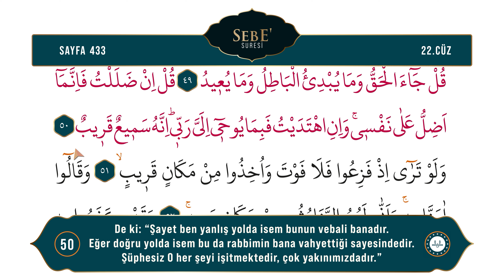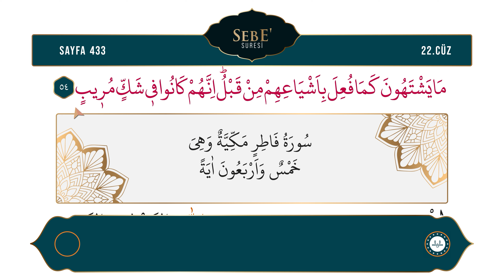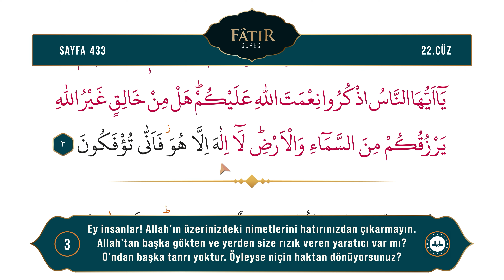Diyanet Ok Takipli Hatim 22. Cüz - Kur'an-ı Kerim 433. Sayfa - Sebe' 49-54 Fâtır 1-3. Ayetler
Kur'an-ı Kerim 22. Cüz 433. Sayfa - (Sebe' Suresi 49-54 Fâtır Suresi 1-3. Ayetler)
Okuyan: Bünyamin TOPÇUOĞLU
Meal: Diyanet İşleri Başkanlığı Kur'an Yolu Meali
Hazırlayan: Dijital Yayınlar Daire Başkanlığı